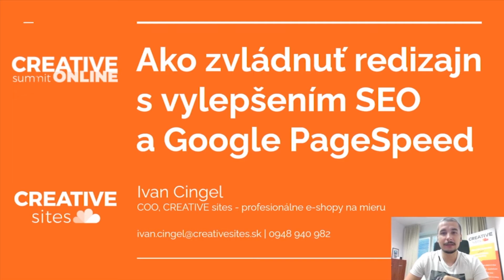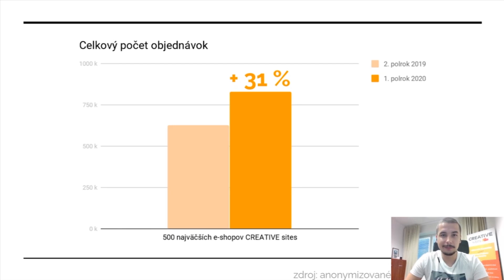Ivan Cingel: Ako zvládnuť redizajn s vylepšením SEO a Google PageSpeed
"Na základe výskumu sme zistili, že v 1. polroku 2020, ktorý bol zasiahnutý pandémiou, preskočili e-shopy v počte objednávok vianočnú sezónu 2019 až o 31 %!" Následkom bol boom v úpravách, zmenách a optimalizáciách e-shopov smerujúcich k ešte lepším výsledkom. Ak aj vy plánujete redizajn, rebrand alebo úplnú zmenu identity, rozvrhnite si všetky kroky tak, aby ste neprišli o aktuálne pozície v Google, vylepšili si SEO a skóre v Google PageSpeed. Ivan Cingel vám ukáže krok za krokom ako na to.